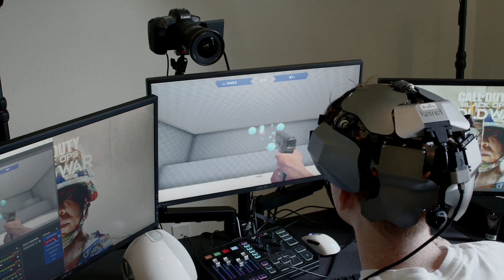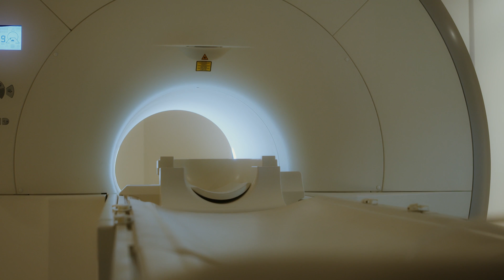CoD Champ vs Millionaire. Whose brain is better?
Scump was first, now it’s your turn. Sign up for your Kernel Flow experience today

Kernel and Aim Lab are launching a first-of-its-kind experiment to bring neuro measurement to gaming. To better understand what sets a champion’s brain apart from a beginner’s, Kernel will open its doors to the minds of hundreds of gamers in Los Angeles to play Gridshot by Aim Lab, a first-person shooter training exercise, while wearing Kernel’s brain interface Flow.

The first two participants were Seth Abner, a.k.a. “Scump”—a Call of Duty World League champion and two-time MLG X Games gold medalist—and Bryan Johnson, the founder and CEO of Kernel. Kernel and Aim Lab announce this mammoth gaming research experiment with a short film documenting their visit to Scump’s training pad in Texas.

This may mark the start of a gaming revolution: one where a player will improve their performance with personalized insights based on both their unique brain activity plus population data.

Follow Kernel:
Kernel has effectively turned a $3m fMRI machine into a light wearable helmet. We are a world-class team of engineers, neuroscientists, physicists and operators working to make measurement of the brain and mind mainstream.